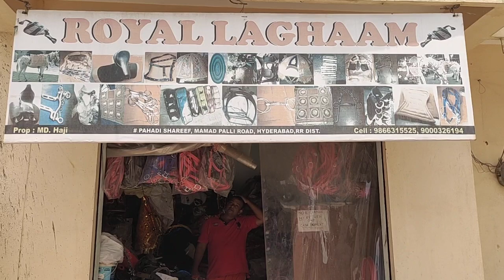poni horse riding horses accessories in Hyderabad | royal lagam shop